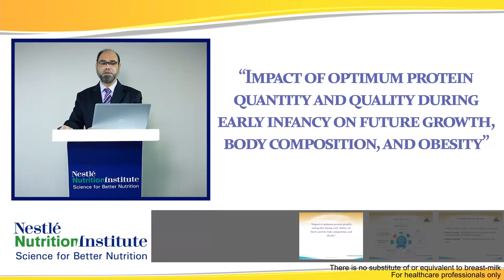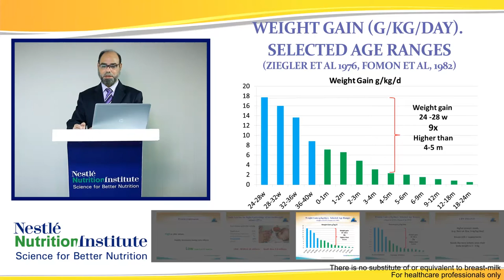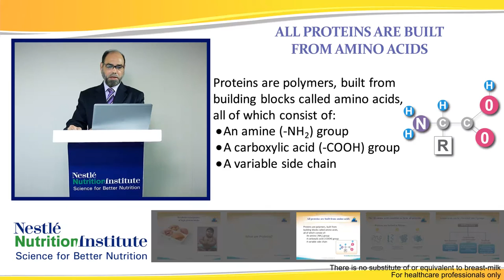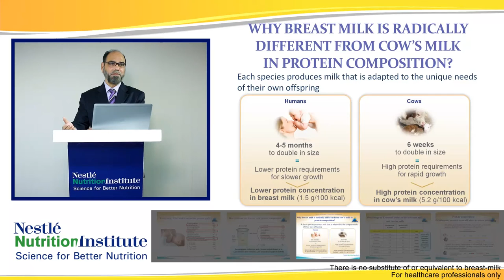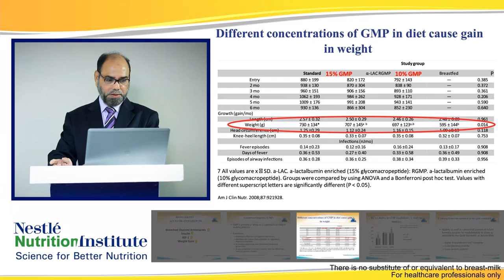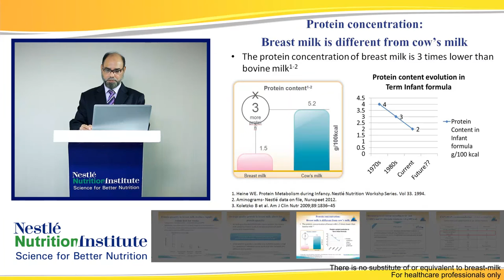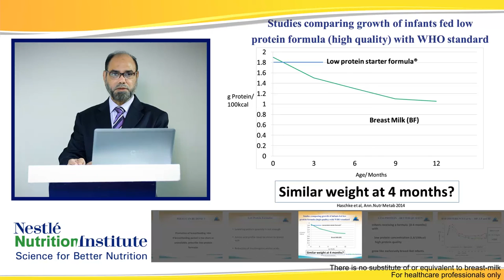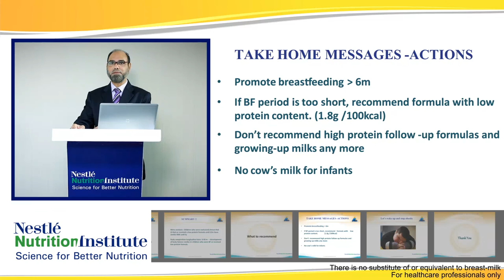Prof. Dr. Syed Khairul Amin | Impact of Optimum Protein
In this talk Prof. Dr. Syed Khairul Amin talks about Impact of optimum protein quantity and quality during early infancy on future growth body composition and obesity.